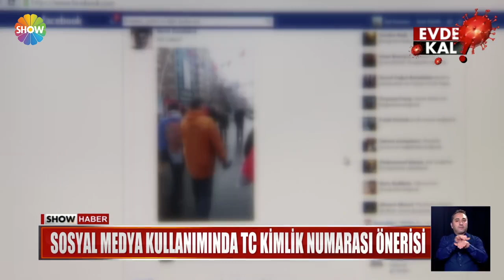Sosyal medya kullanımında TC Kimlik Numarası önerisi